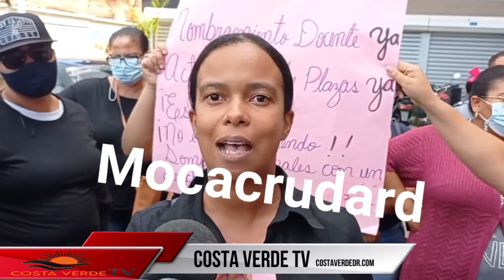Ministerio de Educación no cumple lo acordado por ley en el concurso de oposición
Ministerio de Educación no cumple lo acordado por ley en el concurso de oposición, docentes que pasaron el concurso junto a ADP en Moca realizan protestas.